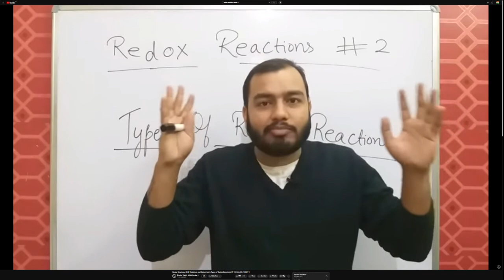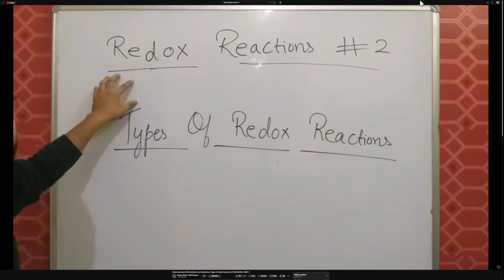Alakh sir said truth